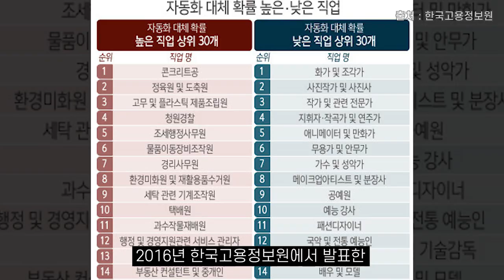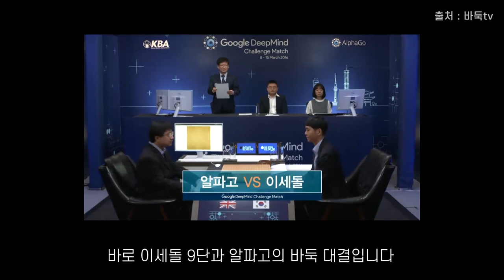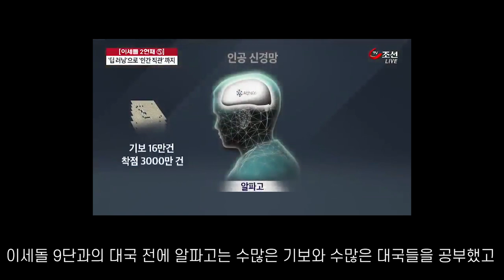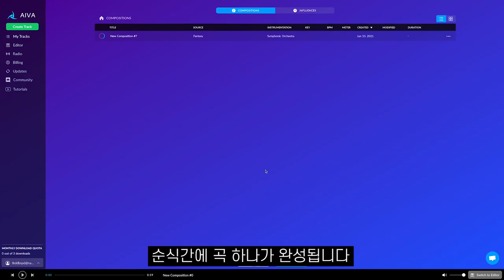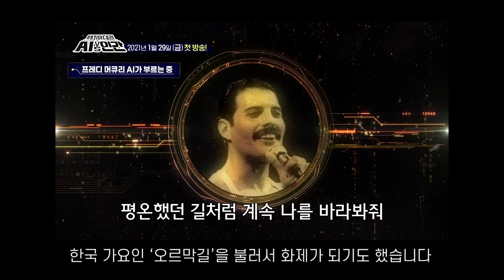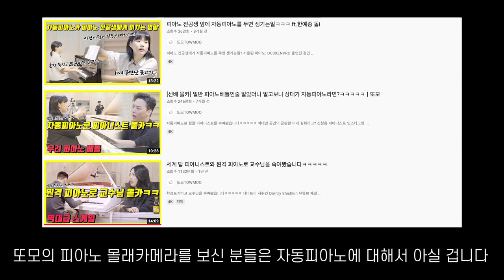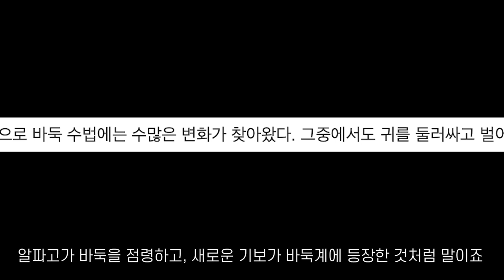AI가 역사에 남을 위대한 작곡가들의 곡을 모두 공부하면 어떻게 될까? l 음악에 관련된 AI기술들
이 영상에서는 음악에 관련된 다양한 AI기술들을 소개드립니다.

00:00 Intro
01:04 대중과 AI
02:23 AI 작곡
03:46 AI 모창
04:38 AI 피아니스트
05:24 새로운 소리
06:05 Outro